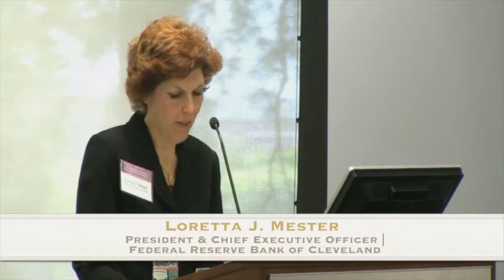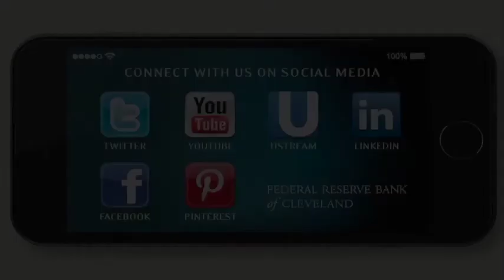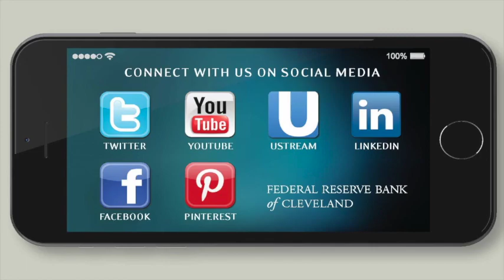Loretta J. Mester discusses paper on Microprudential vs. Macroprudential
For full coverage of this session and other sessions, please visit the conference

On October 2, 2015, Cleveland Fed President Loretta J. Mester discussed the research paper “Microprudential versus Macroprudential: Problems with Supervisory Control” by Sir Paul Tucker, fellow, John F. Kennedy School of Government, Harvard University. The discussion was part of the 59th Annual Economic Conference: Macroprudential Monetary Policy at the Federal Reserve Bank of Boston.